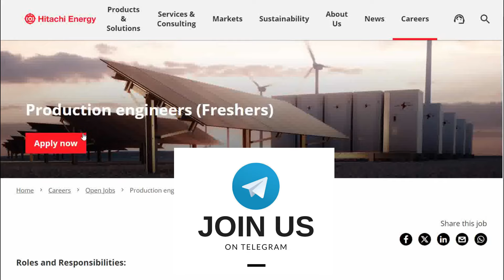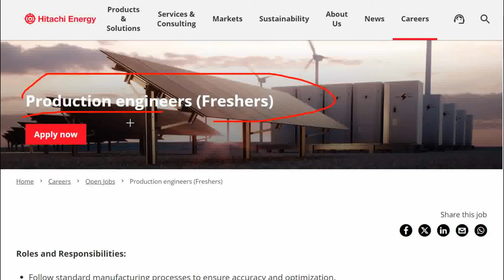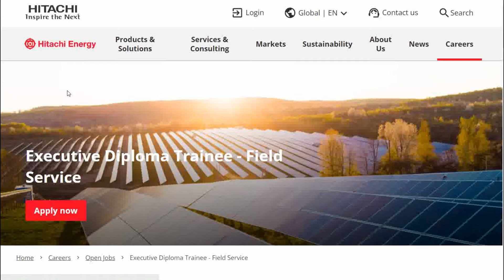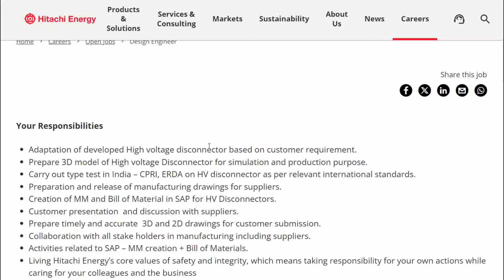Hitachi Energy Hirings Fresher Diploma Engineer Trainee Mechanical Electrical | OFF Campus Drive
APPLY LINK :-

fresher jobs
pune job
diploma job
chennai jobs
diploma jobs
jbm company
mechanical engineer
job
mechanical engineering
recruitment 2024
mechanical
off campus drive for 2024 batch
private job
chennai jobs
mechanical
mechanical engineering
diploma jobs
2024 off campus drive
2024 hiring companies